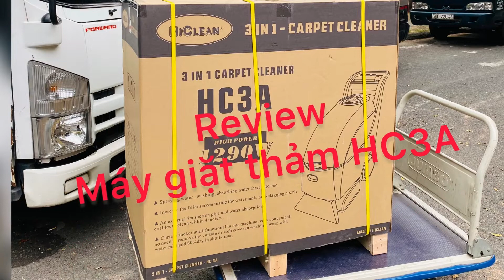Hướng dẫn sử dụng máy giặt thảm liên hợp HiClean HC3A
Hướng dẫn Máy giặt thảm liên hợp HiClean HC3A
Hướng dẫn máy giặt thảm phun hút HiClean HC3A
Máy giặt thảm phun hút giặt ghế thảm khách sạn
CÔNG TY PHẠM GIA NGUYỄN
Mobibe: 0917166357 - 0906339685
BẤM CHUÔNG để không bỏ lỡ bất kì video nào nhé ✌
© Bản quyền thuộc về Tienthanhkd